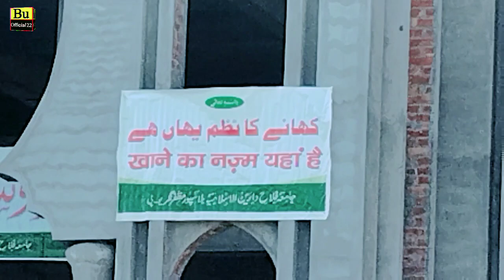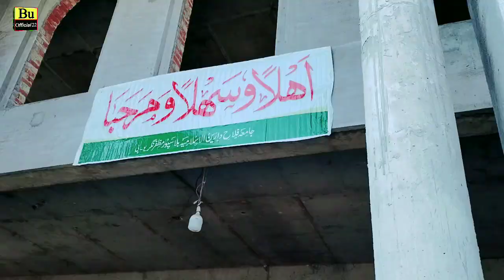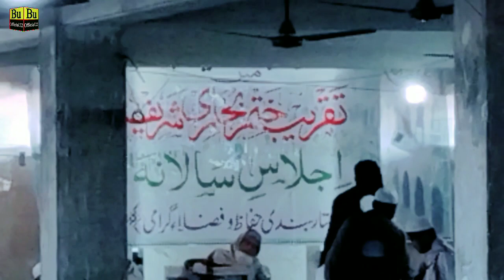Jamia Falahe darin al Islamia Bilaspur | takmil Bukhari Sharif 2024 8 February | खत्म बुखारी शरीफ